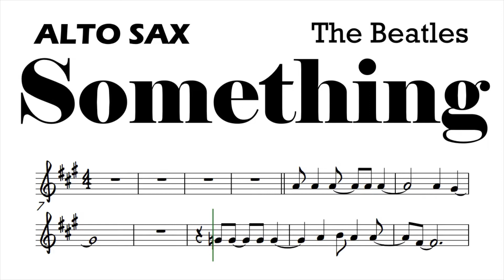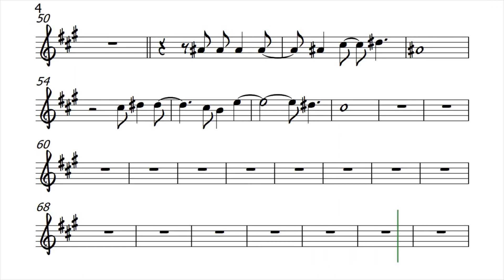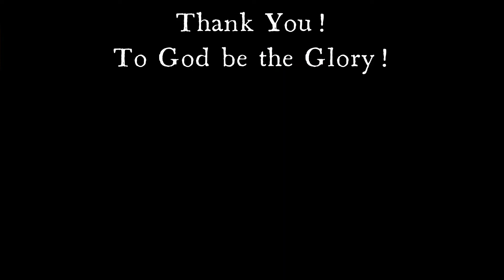Something The Beatles Alto Sax Sheet Music Backing Track Play Along Partitura